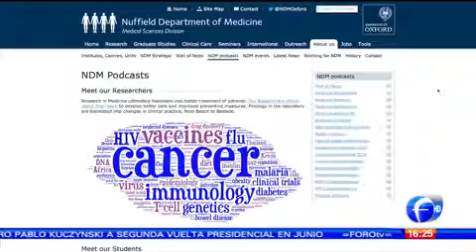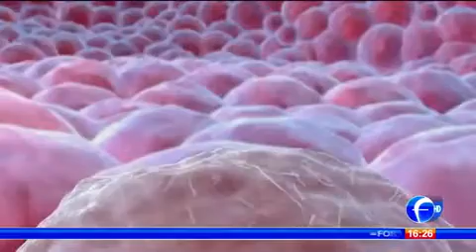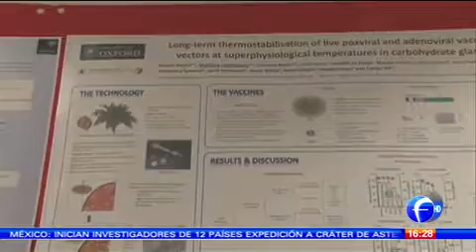Vacuna contra el virus del zika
La vacuna contra el Zika que está desarrollando un par de mexicanos en Oxford